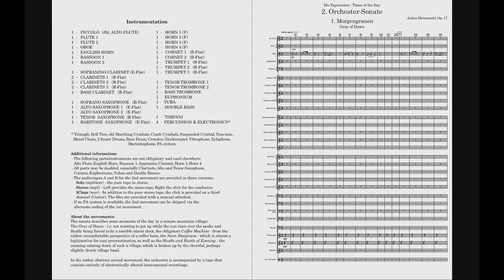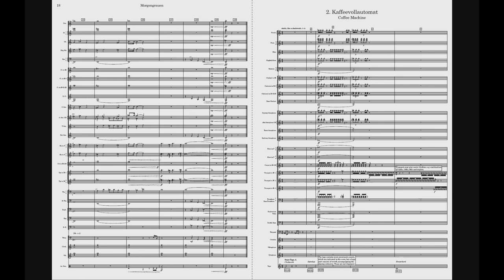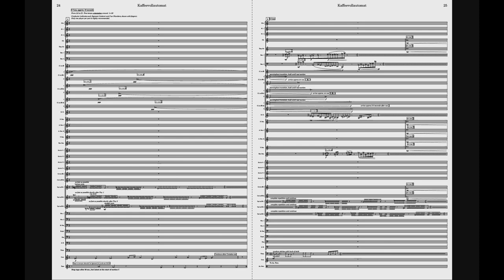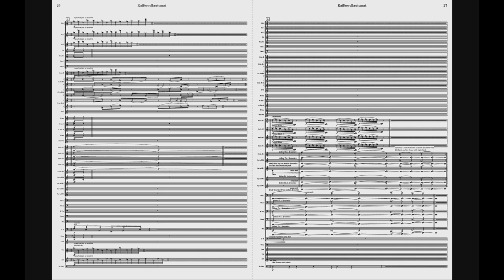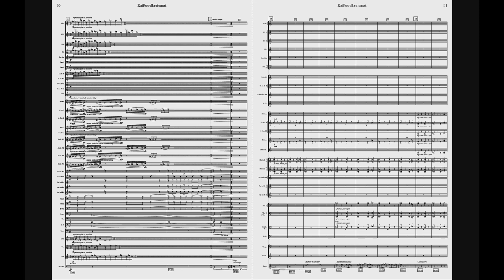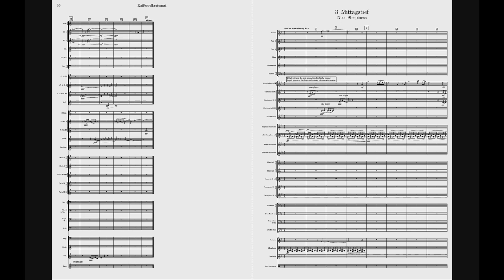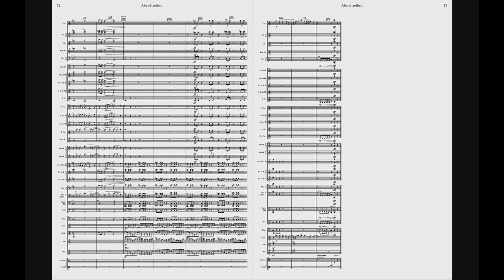Orchester-Sonate Nr. 2 - Die Tageszeiten - Julien Meisenzahl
Orchester-Sonata No. 2 - Times of the Day
0:12 - Morgengrauen
6:10 - Kaffeevollautomat
10:50 - Mittagstief
14:47 - Abendtreiben

Solo: Andy Geier

Finalist of the 2020 National Band Association / William D. Revelli Memorial Band Composition Contest